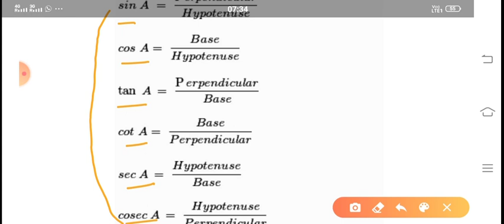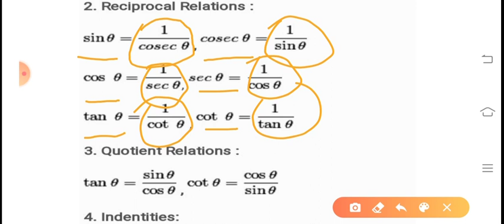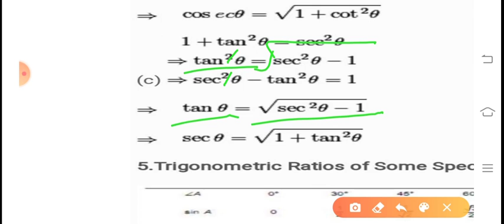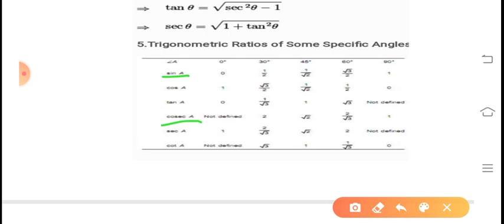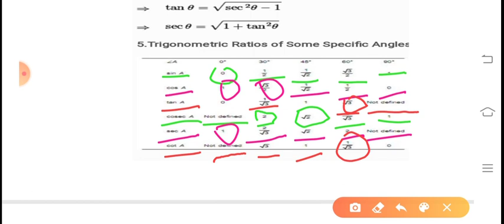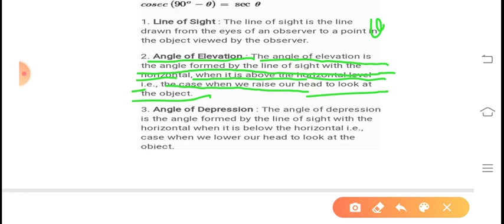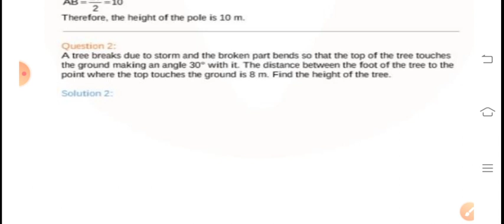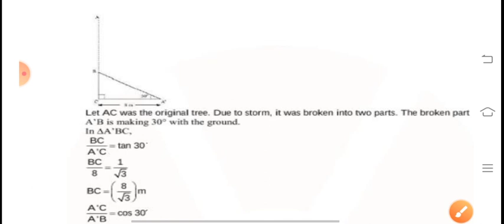Some Applications of Trigonometry